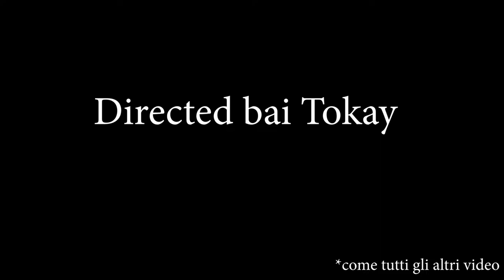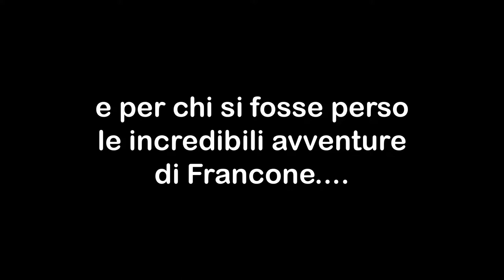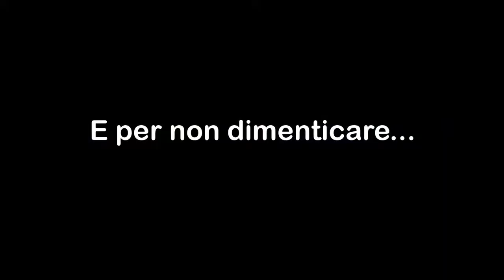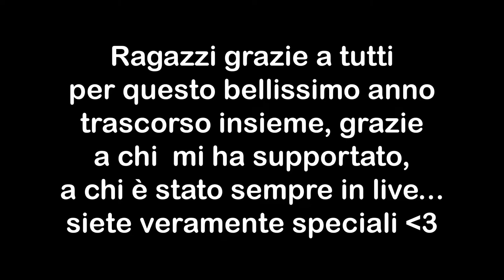BEST OF FRUANCO - Ep.2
Ragazzi questo è l'ultimo video dell'anno, grazie davvero a tutti per il vostro sostegno, aiuto e presenza e felice anno nuovo a tutti!!!